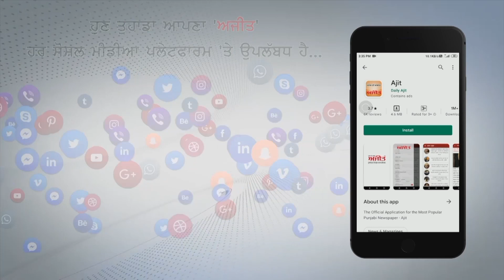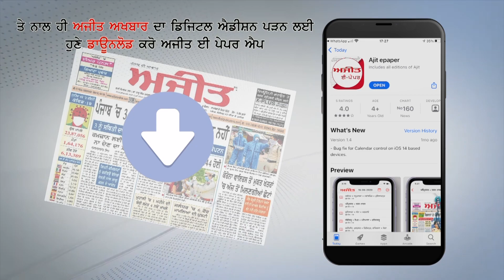ਸੋਚ ਸਮਝ ਕੇ ਨਿਕਲੋ ਘਰੋਂ ਬਾਹਰ, ਨਹਿਰੀ ਪਾਣੀ ਦੀ ਮੰਗ ਨੂੰ ਲੈ ਕੇ ਕਿਸਾਨਾਂ ਵਲੋਂ ਹੈ ਰੋਡ ਜਾਮ